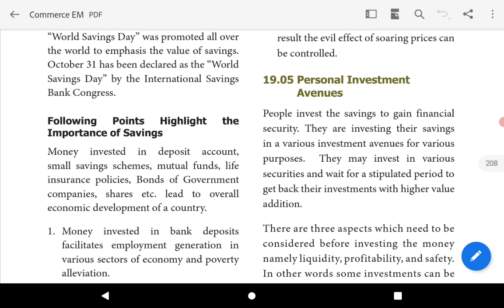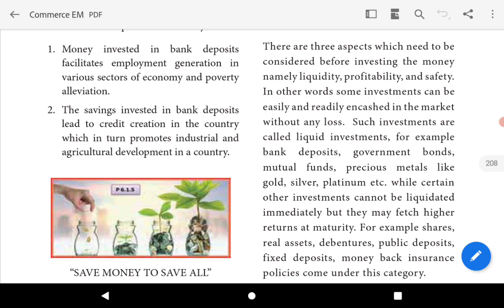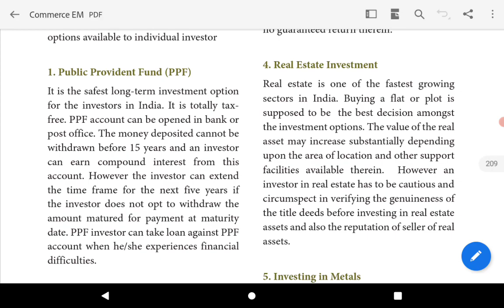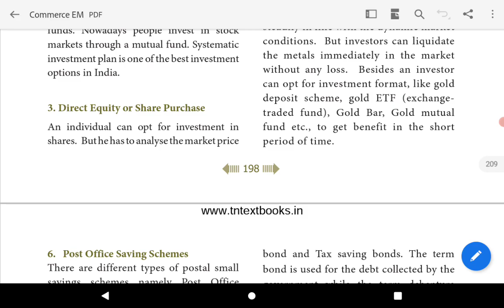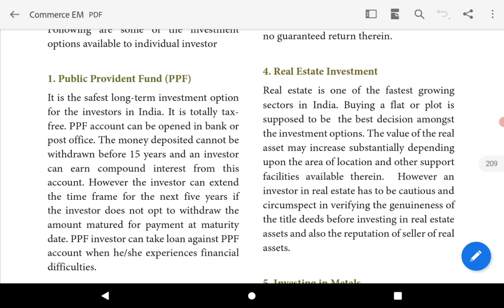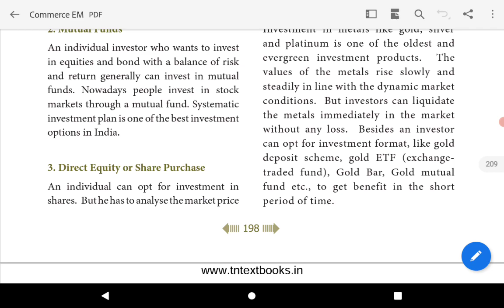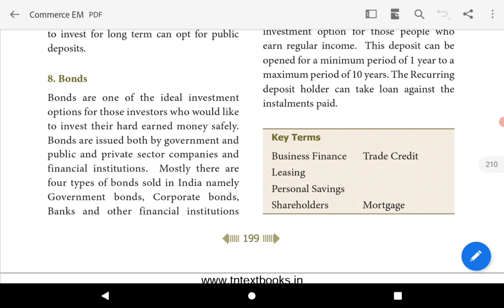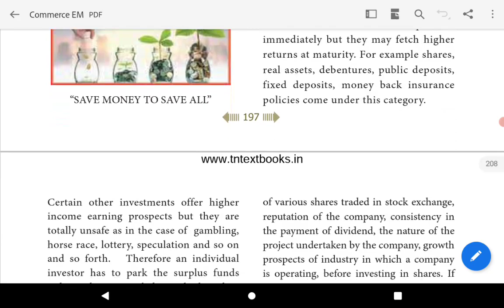TN state board | 11 Commerce | Chapter 19 | SOURCES OF BUSINESS FINANCE | Part - 6 | Tamil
Hello students,
 This video explains Chapter 19  SOURCES OF BUSINESS FINANCE

Personal Investment Avenues

Chapter 19